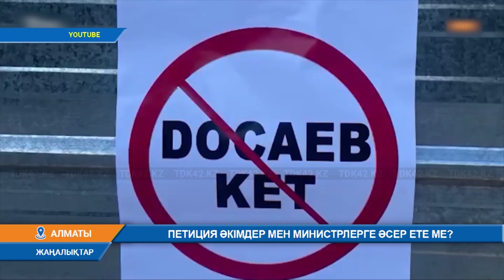ПЕТИЦИЯ ӘКІМДЕР МЕН МИНИСТРЛЕРГЕ ӘСЕР ЕТЕ МЕ?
Петиция арқылы өз наразылығын білдіруге мүмкіндік бар. Бірақ қол жинап қандайда бір әкімнің немесе министрдің қызметінен кетуіне әсер ете алмайсыз. Сенат "Қоғамдық бақылау туралы" заң жобасын мақұлдады. Құжатқа сай, 50 мыңнан аса дауыс жинаған азаматтық өтініштер үкімет деңгейінде қаралатын болады. Толығырақ тілші тарқатады.